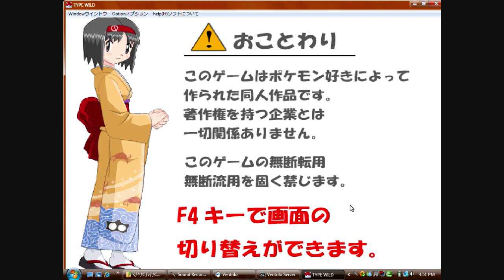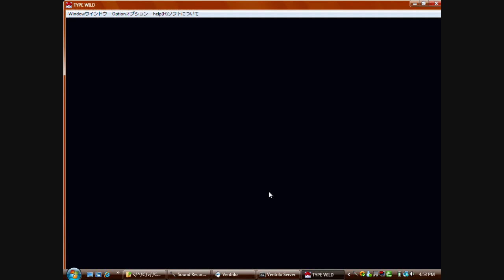Pokemon 2D fighting part (2)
Ello people this is a game i use to play but then i forgot how to play and stuff so i re-download it and now i'll maybe do parts with theses maybe  ok these battles was just a fail i lost badly